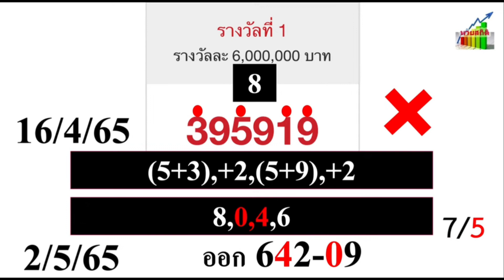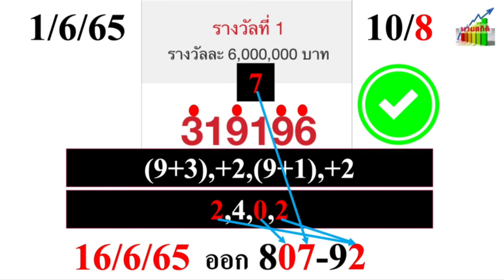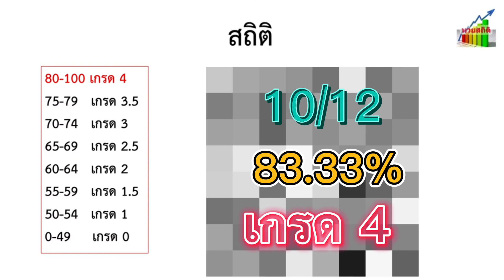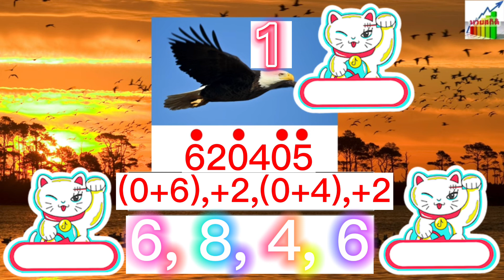สูตร 5 ฟัน 05 อีกแล้ว งวดนี้ 1/8/65 ตามต่อ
เป็นสูตรที่กำลังมาแรงมากสำหรับ สูตร 5 ซึ่งงวดล่าสุดฟัน 05 เข้า 2 ตัวบนไปอีกแล้ว งวดนี้ 1/8/65 ไปตามกันต่อครับ ห้ามพลาด สูตรแม่นๆ